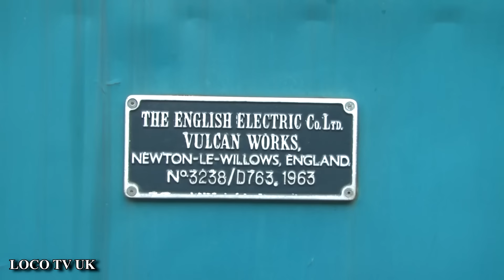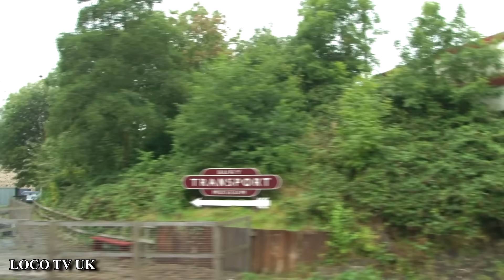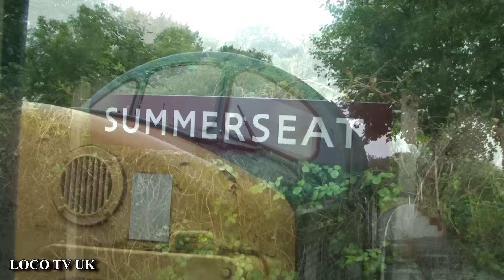Tractor thrash with 37109 ELR 3/9/16 LOCO TV UK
A ride with 37109 full line with plenty of thrash n glag especially in the tunnels and the ski jump unfortunately plenty of rain to.
LOCO TV UK(c) 2016